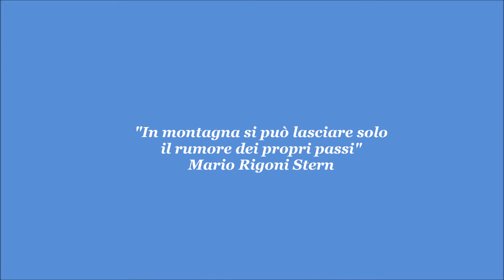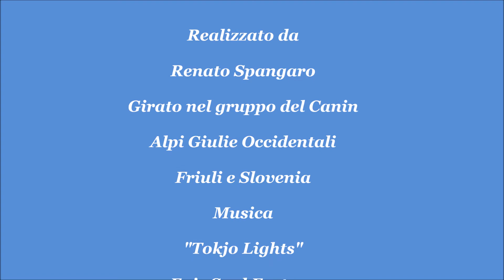Canin m.2587. Ferrata Julia .Alpi Giulie Occidentali.